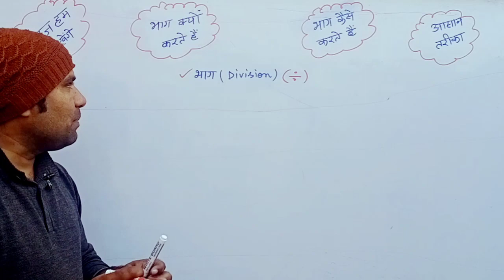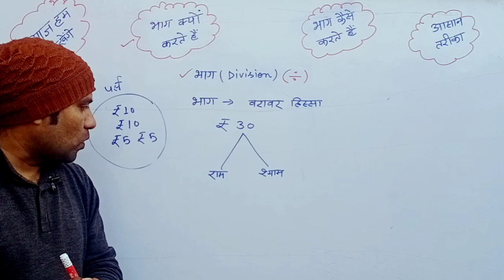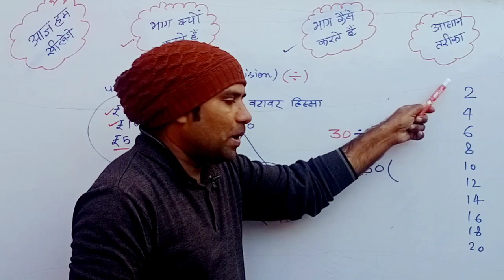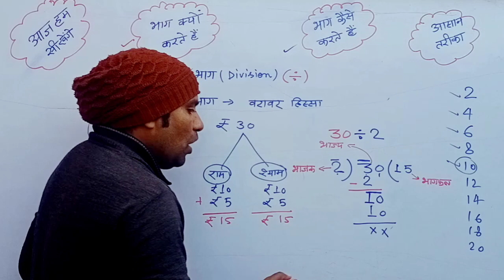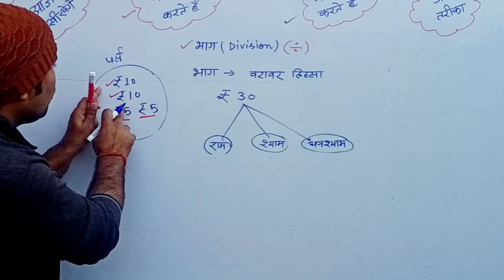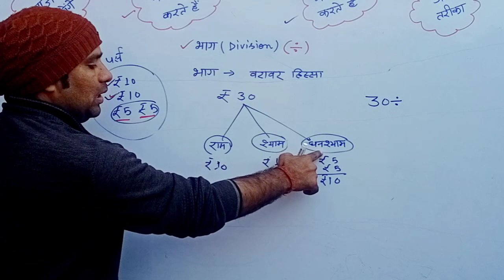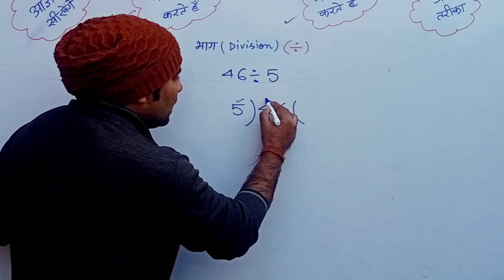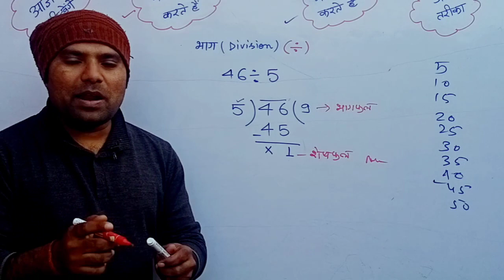भाग क्यों करते हैं | hum bhag kyon karte hain | bhag kaise karen math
About video :
इस वीडियो में हम सीखेंगे भाग क्यों करते हैं
गणित में भाग करने का तरीका

(1) bhag kaise karte hain
(2) bhag kaise karen math mein
(3) devide kaise karte hain
(4) bhag kaise karen
(5) bhag ke sawal kaise karen
(6) division kaise karen